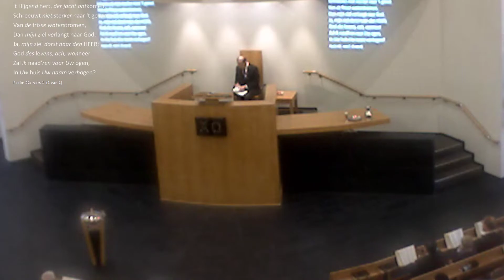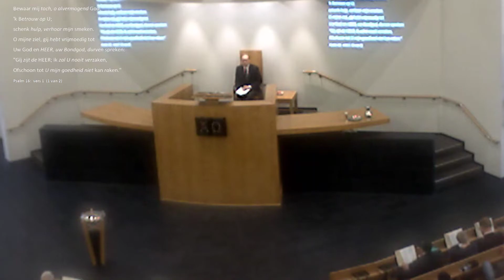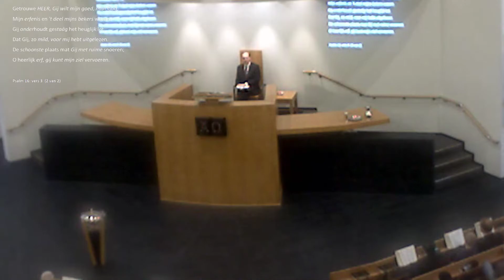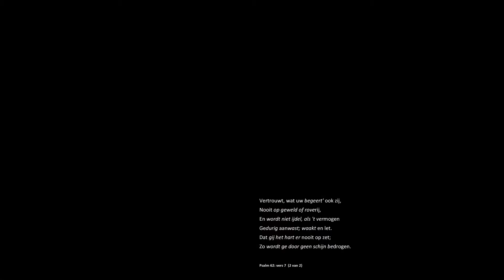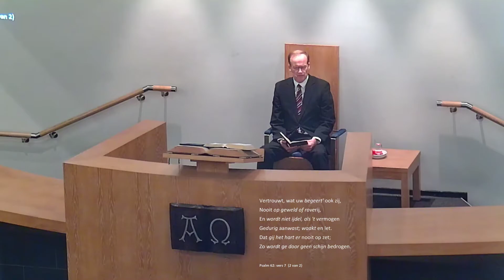Kerkdienst van 03 03 2019 Middagdienst